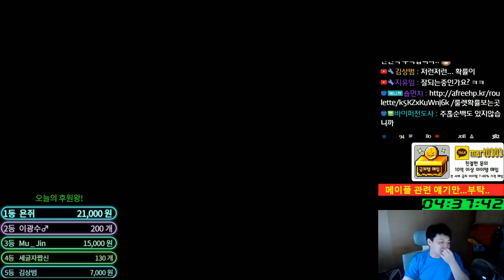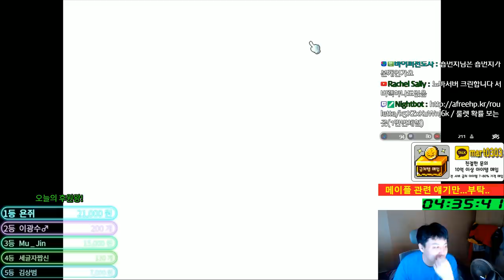아케인셰이드 22성 주흔작 & 강환불,영환불 추옵띄우기.!![메이플스토리 먼치]